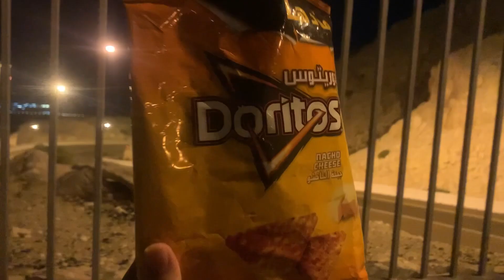Weekend outing 😍❤️with family 🥰 mini vlog 😇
Wekanad outing 😍❤️with family 🥰 mini vlog 😇